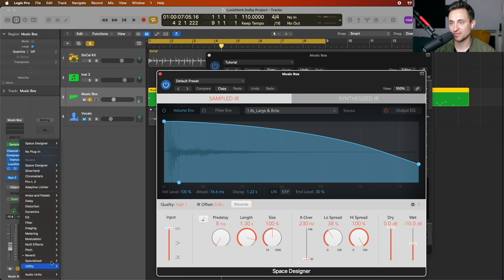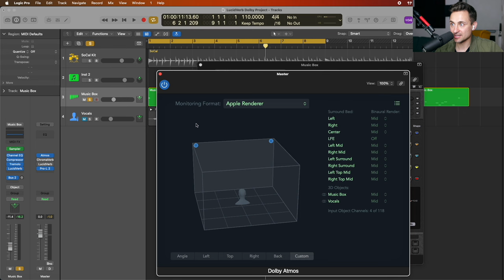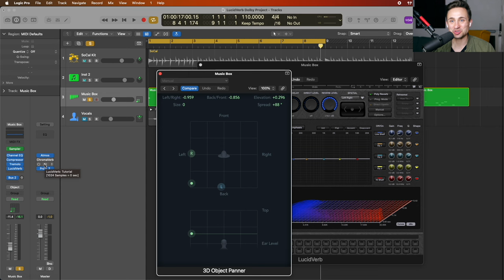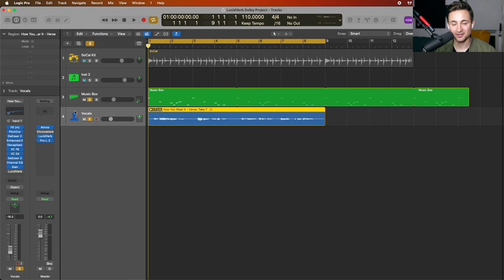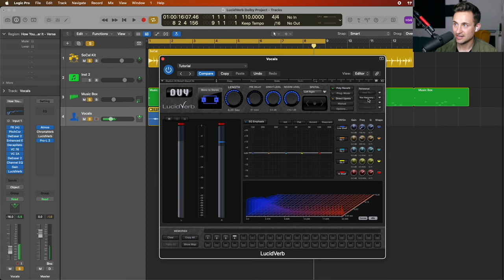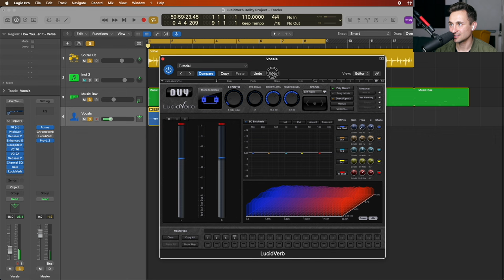LucidVerb by DUY Audio - Quick Walkthrough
Revolutionize your audio with LucidVerb, the first ever hybrid reverb that combines the flexibility of algorithmic processing with the unmatched quality of convolution.

Render any space, indoor or outdoor, with stunning realism using our proprietary IR renderer engine. Experience unparalleled control and sonic integrity, from subtle outdoors to expansive halls, all within a user-friendly interface.